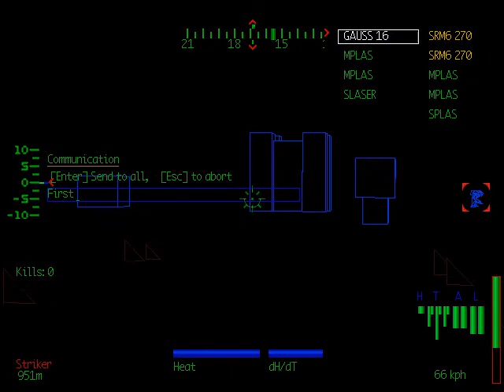MechWarrior 2 NetMech - 17 Feb 2015: Rock Hawks [3/3]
This was too fun. Just eight minutes of going Birds of War on each other.